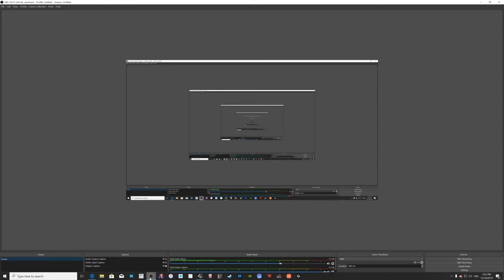Discovering France part 16